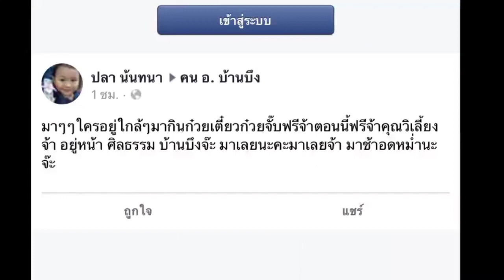เรื่องดีๆยังมีในสังคม.. อดีตผู้ช่วยพยาบาลเปิดร้านก๋วยเตี๋ยว​ให้ผู้ยากไร้-คนชรากินฟรี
26/07/2019 เรื่องดีๆยังมีในสังคม.. อดีตผู้ช่วยพยาบาลเปิดร้านก๋วยเตี๋ยว​ให้ผู้ยากไร้-คนชรากินฟรี
ศูนย์ข่าวศรีราชา - เรื่องดีๆยังมีในสังคม!! อดีตผู้ช่วยพยาบาล เปิดร้านขายก๋วยเตี๋ยวให้คนจน คนพิการและคนชราได้กินฟรี เผยไม่เดือดร้อนเรื่องเงินซ้ำสามีชาวต่างชาติมีธุรกิจหลายแห่ง​ จึงอยากคืนกำไรให้สังคม